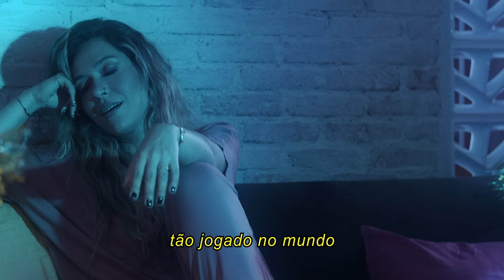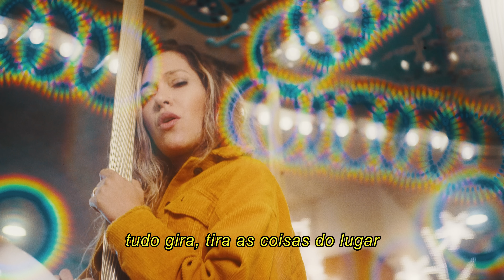Carrossel - Lorena Chaves (Lyric Video Oficial)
Carrossel - Lorena Chaves

Direção - Ygor de Oliveira
Assistente de Direção - Jéssica Pereira
Direção de Fotografia - Lucas Queiroz
Gaffer - Guilherme Araujo
Lyric: Victor Abaurre
Direção de Arte - Olívia Pitô
Assistente de Arte - Alice Côrtes
Atores: Raquel Friesen e Dyck Friesen
Maquiagem - Raquel Spier

Agradecimentos especiais: Playcenter Family e @quequeclothing

Vozes: Lorena Chaves
Guitarras: Matheus Barbosa
Baixo: Bruno Vellozo
Teclados: Marcus Abjaud
Baterias: Felipe Continentino
Produção Musical: Lorena Chaves

Gravado por Marcelo Guerra no estúdio Stereoutono em Belo Horizonte
Mixado e Masterizado por Marcelo Guerra.